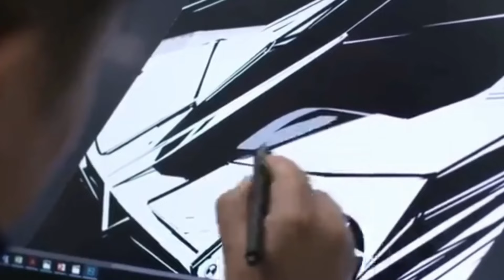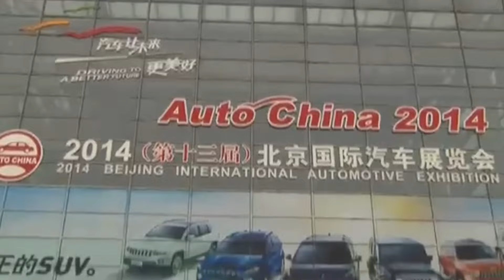LAS MARCAS CHINAS MAS INFLUYENTES EN ESTE 2024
Hoy vamos a conocer cuales son las marcas chinas mas influyentes en este 2024.

si vives en ecuador guayaquil y deseas comprar o vender un vehiculo de forma segura sin intermediarios ni engaños sigue esta pagina de instagram